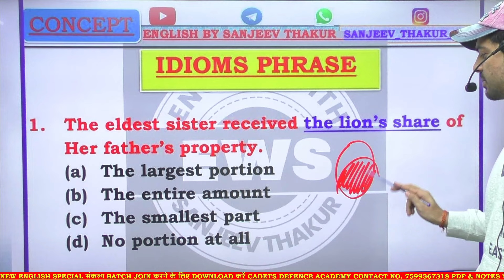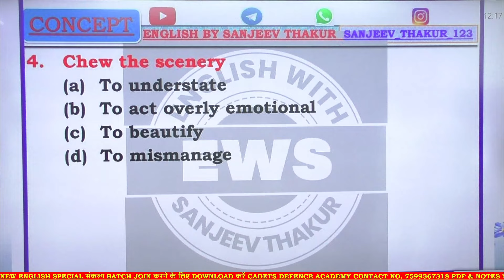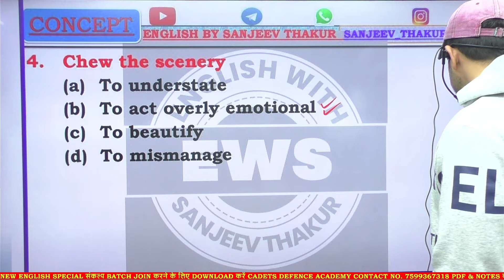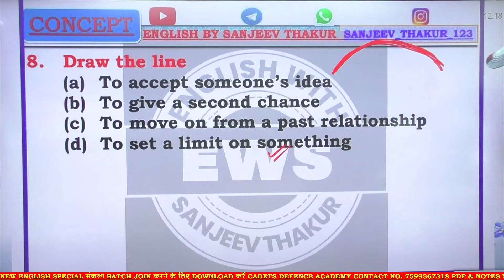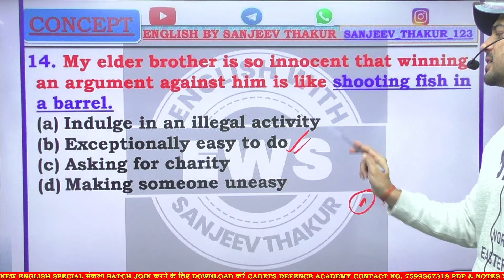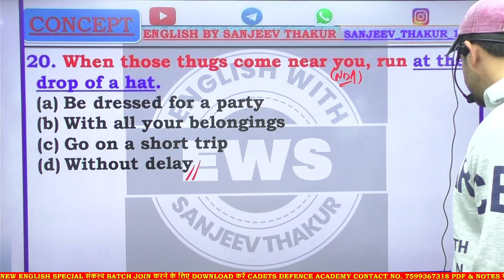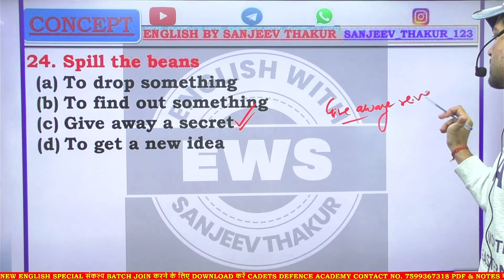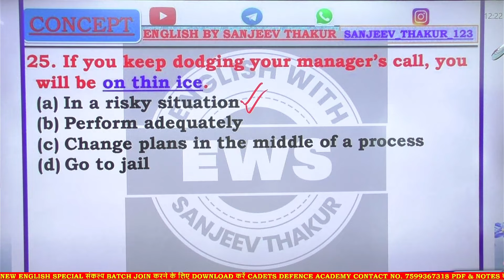Previous Year Idioms | Concept Day 29 | English SSC/DEFENCE/Sanjeev Sir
Previous Year Idioms| Concept Day 28 | English SSC/DEFENCE/Sanjeev Sir

Welcome to the ultimate English Classes for defense exam aspirants! Join us for a comprehensive English class tailored for SSC ( CGL , CHSL , CPO , MTS and all competitive exam)   Airforce X/Y, Navy, SSR/AA, and Army Clerk exams, brought to you by the renowned educator, Sanjeev Thakur Sir.

✅ Exam-Oriented Content: Our English classes are specifically designed to cover the essential topics and concepts you need to excel in your defense exams.

✅ Expert Guidance: Sanjeev Thakur Sir, with years of teaching experience, will provide you with valuable insights and strategies to tackle English questions effectively.

✅ In-Depth Learning: Dive deep into English grammar, vocabulary, and comprehension with our detailed lessons.

✅ Interactive Sessions: Engage in live discussions, interactive quizzes, and Q&A sessions to enhance your understanding and retention of English concepts.

✅ Suitable for All Levels: Whether you're a beginner looking to build a strong foundation or an advanced learner aiming to refine your skills, our classes cater to all levels of English proficiency.

Prepare with confidence and boost your chances of success in Airforce X/Y, Navy, SSR/AA, and Army Clerk exams.